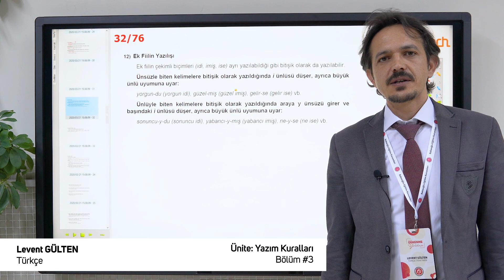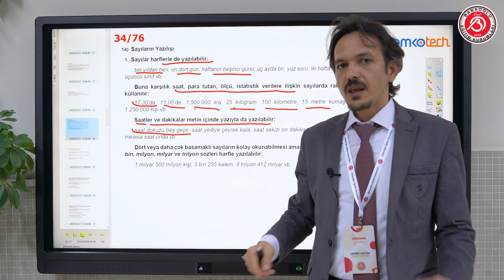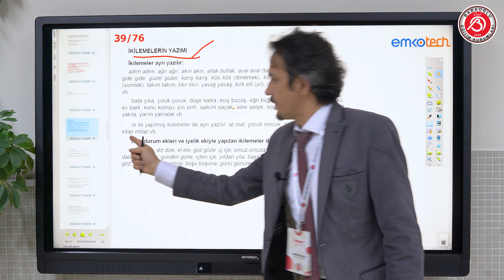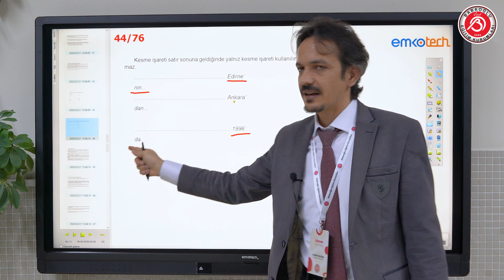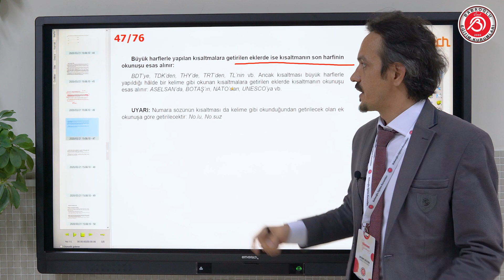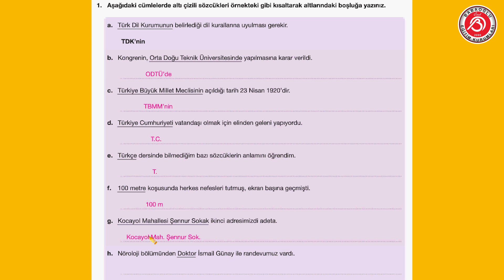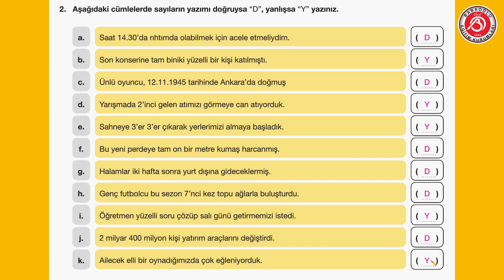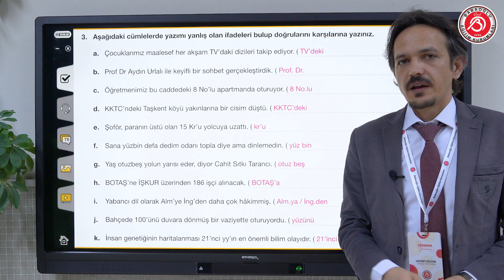8.Sınıflar Türkçe - Yazım Kuralları Bölüm #3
Babaoğlu Eğitim Kurumları | Uzaktan Eğitim Programı

Ders: Türkçe
Ünite: Yazım Kuralları

Konu: Bölüm #3

Öğretmen: Levent GÜLTEN